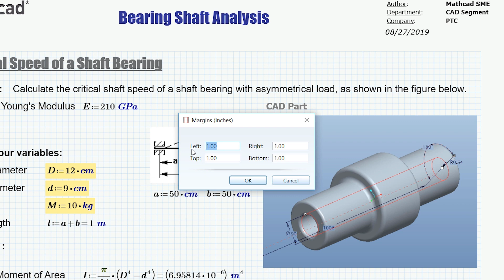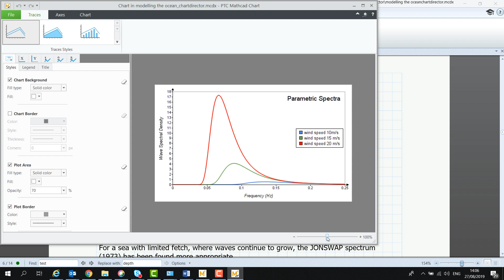PTC Mathcad Prime 6.0 - Overview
With PTC Mathcad Prime 6.0, calculations just got even easier with key capability enhancements in documentation, productivity, and usability.
New capabilities include customized margin, header and footer sizes; in-text hyperlinks; spellcheck for multiple languages; and usability enhancements in our 2D chartapp functionality. This release also introduces a new engine for symbolic calculations.
Bring your calculations to life!

Try out the full version of PTC Mathcad Prime for free for 30 days